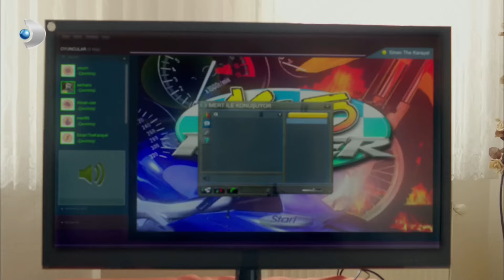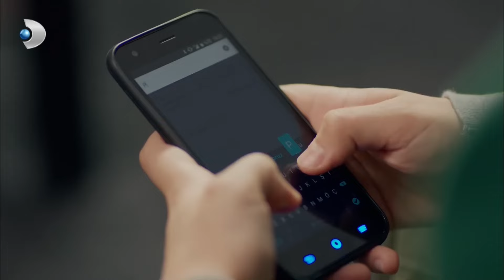Poyraz, Sinan'dan Haber Geldi - Poyraz Karayel 42. Bölüm